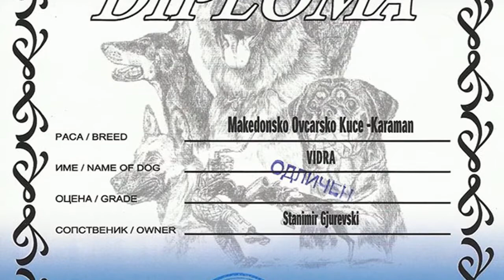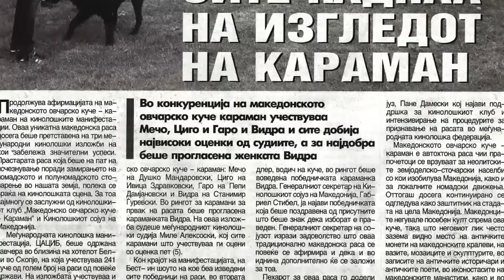Документарен филм „Сите паднаа на изгледот на караман“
Продукција караман Produkcija karaman Македонско овчарско куче - Караман Makedonsko ovcarsko kuce karaman Vlatko Kostovski Влатко Костовски Marjan Kostovski Марјан Костовски